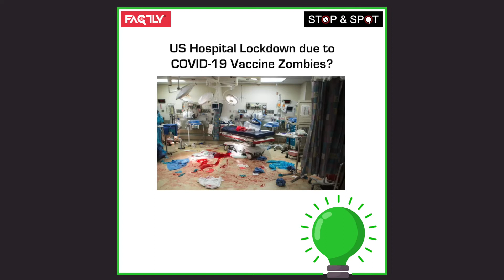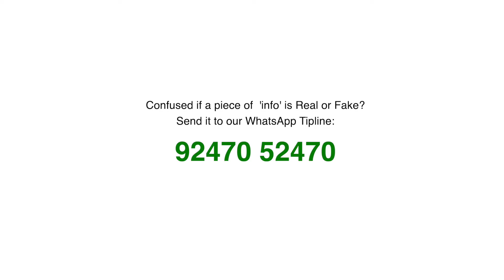Stop and Spot - Episode 36 || Factly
Here is the 36th Episode of Stop & Spot, your instant real vs fake news digest! ⬆️